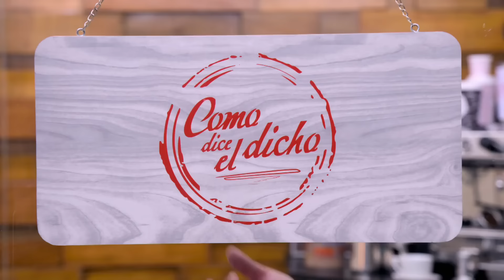Anita está en shock porque cree que su hermana falleció | Como dice el dicho 5/5 | Bien ora...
Como dice el dicho | Capítulo 61 | Temporada 13 | “Bien ora quien bien obra”

Anita escucha la conversación de Roberto, pero todo fue un malentendido, ya que Cindy tiene la esperanza de recibir el órgano que necesita para sobrevivir.